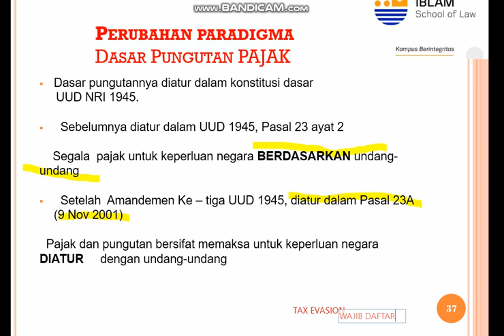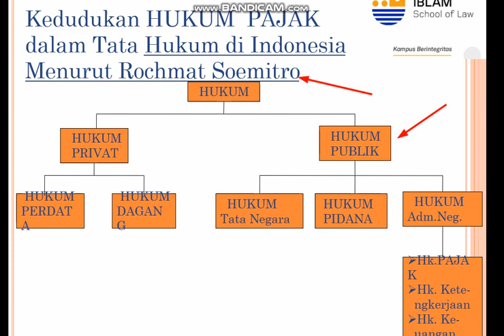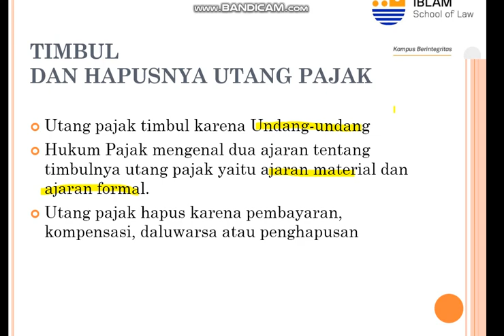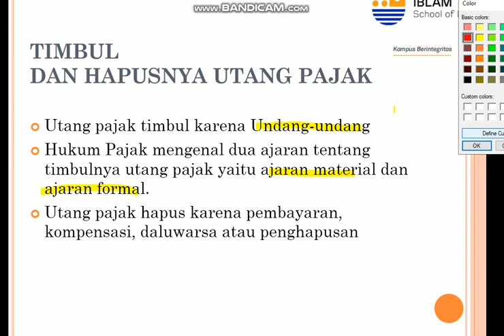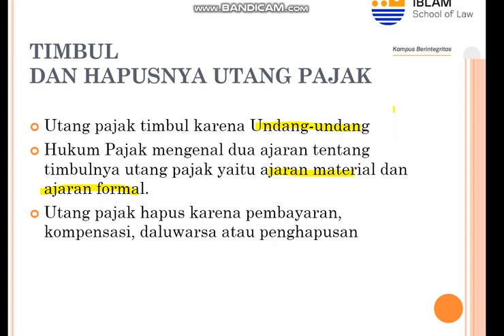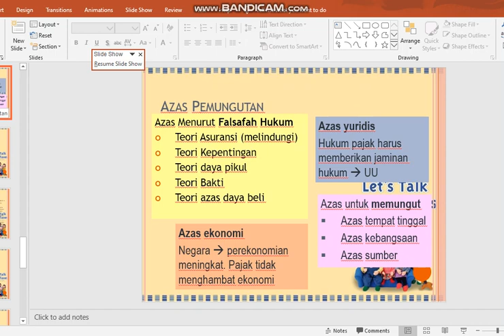8. Hukum Pajak, Pengertian, Sejarah dan Fungsinya. Part-3.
Kuliah Hukum Pajak Pertemuan Kedua STIH IBLAM.
PERTEMUAN 2
Sistem Hukum Pajak di Indonesia dan perkembangannya

Dalam ilmu hukum, sumber hukum dapat berbentuk tertulis maupun tidak tertulis, yang meliputi:

1. Sumber hukum Material
Yaitu faktor-faktor yang membantu pembentukan hukum (hukum pajak), misalnya faktor-faktor yang berupa hubungan sosial, politik, ekonomi, maupun hubungan internasional.

2. Sumber hukum Formal
Yaitu sumber dari mana suatu peraturan hukum memperoleh kekuatan hukum atau cara yang menyebabkan peraturan hukum tersebut berlaku secara formal. Misalnya, peraturan perundang-undangan (asas Pancasila, UUD 1945, dll),  kebiasaan, traktat (Tax Treaty), Yurisprudensi, dan Doktrin.

Namun, dalam hukum pajak tidak dikenal sumber hukum yang tidak tertulis karena bedasarkan pengertian hukum pajak, kaidah hukum pajak hanya lahir karena tertulis dan tidak dilakukan secara kebiasaan. Dengan demikian, kebiasaan sebagai sumber hukum pada umumnya tidak dikenal dalam hukum pajak.

Pancasila merupakan sumber hukum dasar nasional yang menjiwai peraturan perundang-undangan di bidang perpajakan. Pancasila memiliki kedudukan sebgai alat penguji terhadap sumber hukum tertulis, apakah sudah sesuai atau malah bertentangan dengan Pancasila. Pancasila merupakan tolok ukur untuk menentukan kebenaran substansi hukum yang terkandung dalam setiap Undang-undang Pajak.

Sumber hukum pajak yang sifatnya tertulis, terdiri dari:

1. UUD 1945
Ketentuan  ini mengandung asas legalitas yang meletakkan kewenangan pada negara untuk memungut pajak apabila negara membutuhkannya, tetapi dengan syarat harus berdasarkan undang-undang. “No taxation without representation”.
Setelah UUD 1945 diamandemen, ternyata ketentuan mengenai pajak mengalami perubahan yang sangat prinsipil. Hal ini dapat dilihat dalam Pasal 23A UUD 1945 yag berbunyi “pajak dan pugutan yang bersifat memaksa untuk keperluan negara diatur dengan undang-undang.” Bukan hanya pajak, melainkan pungutan yang bersifat memaksa juga harus diatur dengan undang-undang.  Hal ini agar tidak ada kesewenang-wenangan dalam pembebanan pungutan yang bersifat memaksa.

2. Perjanjian Perpajakan
Tiap negara memiliki peraturan pajak yang berbeda dengan negara lain yang menyebabkan mudahnya terjadi pengenaan pajak ganda internasional sehingga menimbulkan beban yang tinggi terhadap Wajib Pajak.
Untuk mengatasi hal tersebut, negara-negara yang berkepentingan mengadakan Perjanjian Penghindaran Pajak Berganda (P3B), agar Wajib pajak dari tiap negara yang bersangkutan tidak dikenakan pajak ganda. Selain itu, perjanjian perpajakan  juga dapat  mencegah terjadinya penghindaran pajak (tax avoidance) dan penyelundupan pajak (tax evasion).

3. Yurisprudensi Perpajakan
Yurisprudensi perpajakan adalah putusan pengadilan mengenai perkara pajak yang meliputi sengketa pajak dan tindak pidana pajak yang telah memiliki kekuatan hukum yang tetap.
Putusan pengadilan yang terkait dengan sengketa pajak adalah Putusan Pegadilan Pajak maupun Mahkamah Agung yang telah mempunyai kekuatan hukum mengikat para pihak yang bersengketa, sedangkan putusan pengadilan yang terkait dengan tindak pidana pajak adalah Putusan Pengadilan dalam Lingkungan Peradilan Umum maupun Mahkamah Agung yang telah mempunyai kekuatan hukum mengikat.

4. Doktrin Perpajakan
Agar doktrin dapat menjadi sumber hukum pajak, substansinya harus berada dalam konteks di bidag perpajakan yang dikemukakan ahli hukum pajak, mengingat substansi hukum yang terkandung dalm hukum pajak memiliki perbedaan yang sangat prinsipil dengan hukum lainnya karena hukum pajak memiliki ciri khas tersendiri.

Hukum pajak, dalam bahasa Inggris,  disebut  tax law. Dalam bahasa Belanda, hukum pajak disebut belasting recht. Di Indonesia, selain digunakan istilah hukum pajak, juga digunakan istilah hukum fiskal. Sebenarnya hukum pajak dengan hukum  fiskal memiliki substansi yang berbeda. Hukum pajak hanya sekadar membicarakn tentang pajak sebagai objek kajiannya, sedangkan hukum fiskal meliputi pajak dan sebagian keuangan Negara sebagai objek kajiannya.

Pengertian Hukum Pajak
Hukum pajak dalam arti luas adalah hukum yang berkaitan dengan pajak. Hukum pajak dalam arti sempit adalah seperangkat kaidah hukum tertulis yang memuat sanksi hukum. Hukum pajak sebagai bagian ilmu hukum tidak lepas dari sanksi hukum sebagai substansi di dalamnya agar Pejabat Pajak maupun Wajib Pajak menaati kaidah hukum. Sanksi hukum yang dapat diterapkan berupa sanksi administrasidan sanksi pidana.

Pengertian Hukum Pajak (INTINYA)
Hukum pajak ialah suatu kumpulan peraturan yang mengatur hubungan antara pemerintah sebagai pemungut pajak dan rakyat sebagai pembayar pajak (Rochmat Soemitro, 1979:24—25). Dengan kata lain, hukum pajak menerangkan :
Siapa-siapa Wajib Pajak (subjek pajak);
Objek-objek apa yang dikenakan pajak (objek pajak);
Kewajiban Wajib Pajak terhadap pemerintah;
Timbulnya dan hapusnya utang pajak;
Cara penagihan pajak;
Cara mengajukan keberatan dan banding pada peradilan pajak